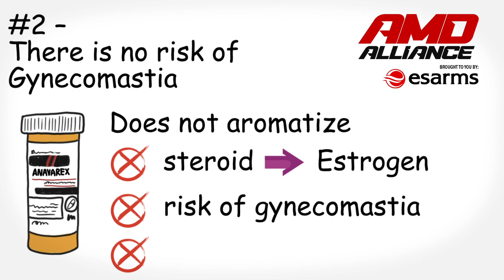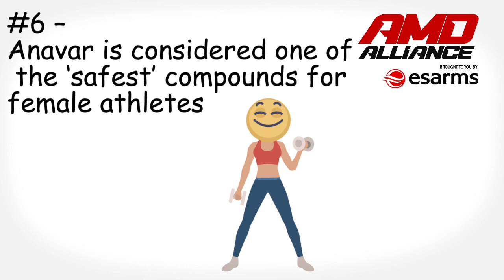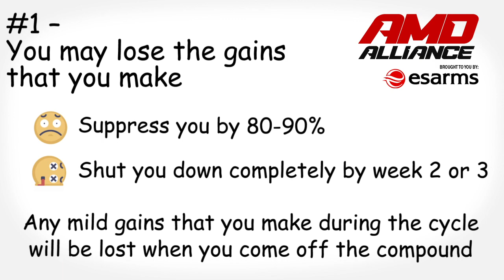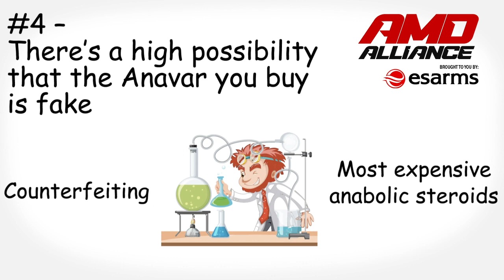Anavar (Oxandrolone) - Should You Start With An Anavar Only Cycle?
Your one stop shop to build hardcore muscle! This is probably the most asked question about Anavar (Oxandrolone). Learn the pros and cons of Anavar Only Cycle.